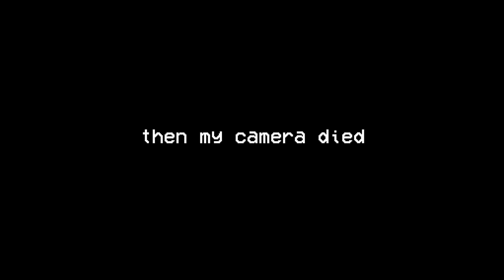just one of those days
everybody has those days (yeah) everybody gets that way

 ☟SOCIAL MEDIA☟
* vsco @audreyorgill
* spotify @narwalunicorn (ik okay it’s embarrassing)

Track Name: “Wait”